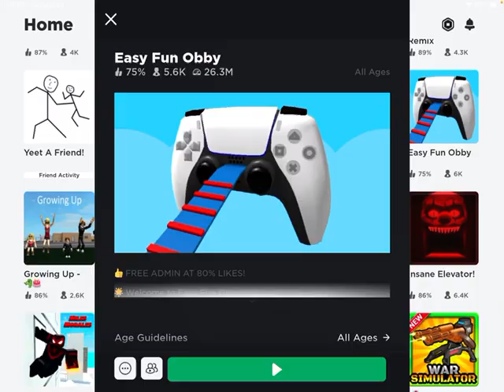Playing easy fun obby